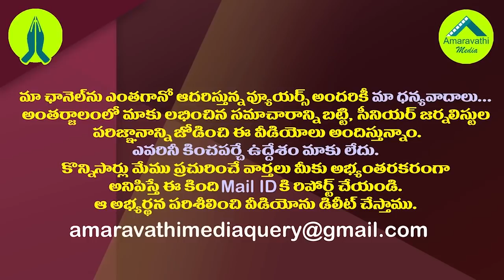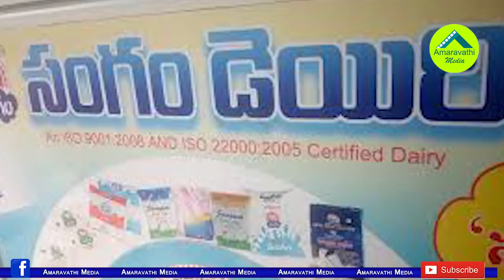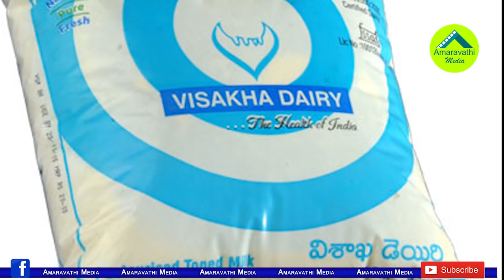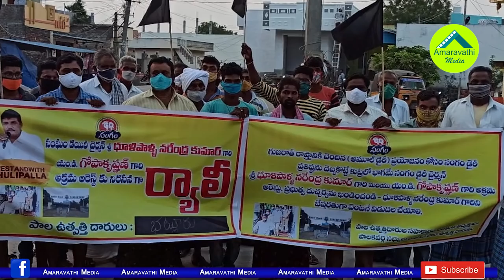సంగం డెయిరీ ప్రస్థానం..అభివృద్ధి, వివాదాల సంగమం| Story Behind Corruption Allegations On Sangam Dairy